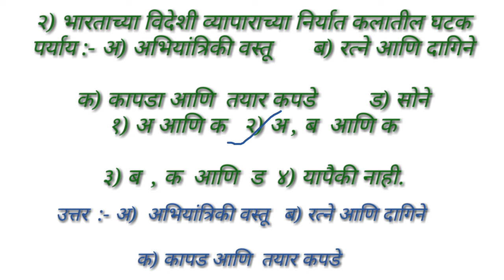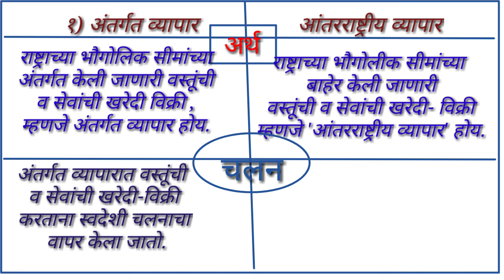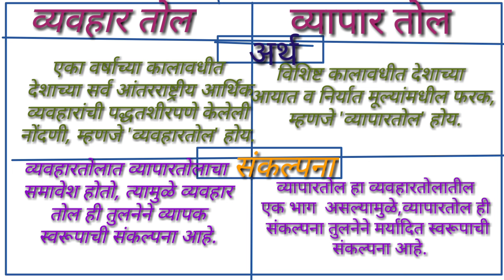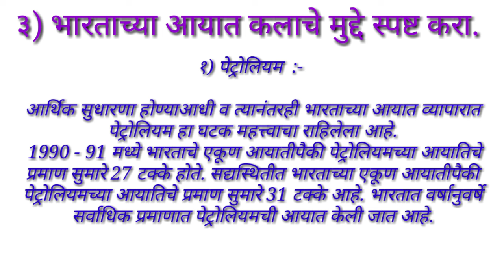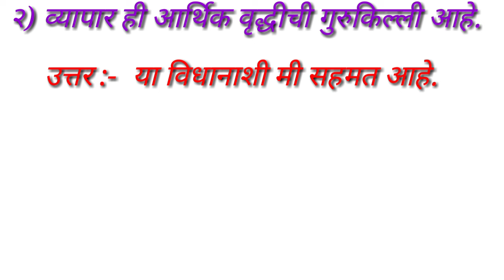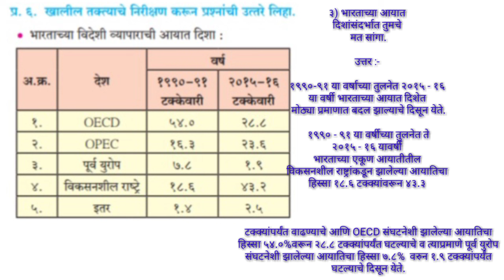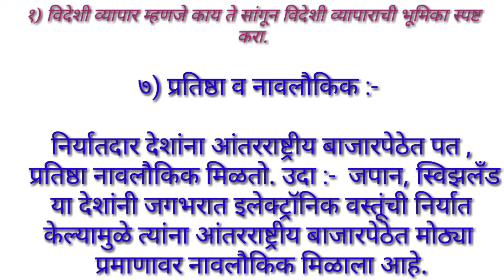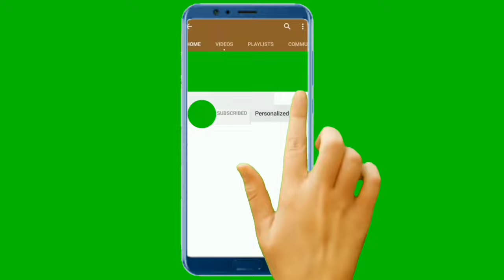१०. भारताचा विदेशी व्यापार स्वाध्याय/ Bharatacha videshi vyapar swadhyay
Class 12 th Sub-Economics